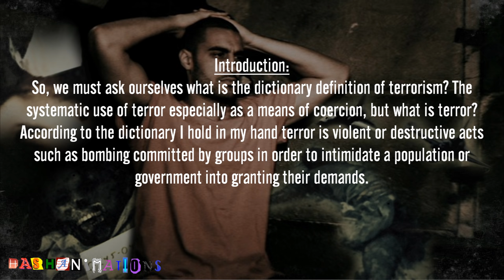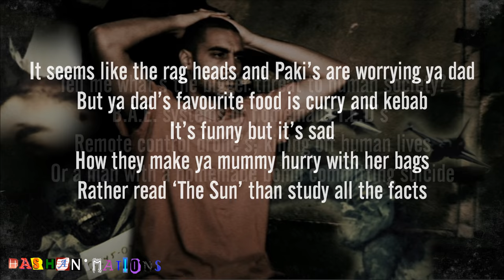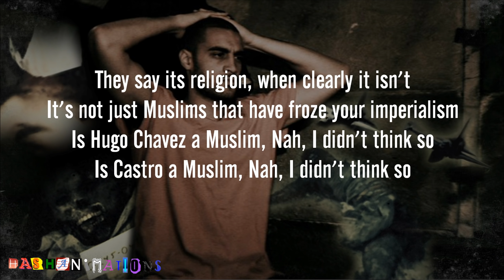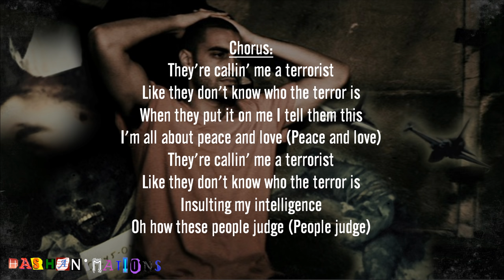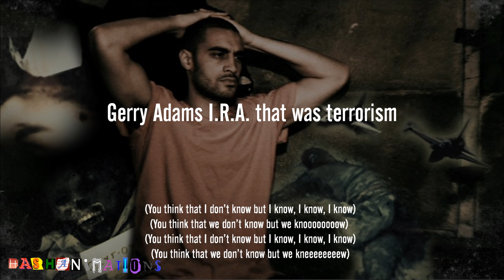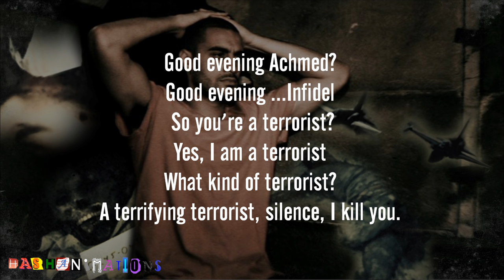Lowkey - Terrorist? (With Full Lyrics) ᴴᴰ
Brand new track 'Terrorist' with lyrics taken from the highly anticipated album Soundtrack To The Struggle by Lowkey. Video by HASHANIMATIONS. The visual on this video is owned by HASHANIMATIONS & Global Faction and may not be re-uploaded. All audio rights are not owned by HASHANIMATIONS

Introduction:
So, we must ask ourselves, what is the dictionary definition of terrorism?
The systematic use of terror especially as a means of coercion but what is terror?
According to the dictionary I hold in my hand terror is violent or destructive acts such as bombing committed by groups in order to intimidate a population or government into granting their demands, so what's a terrorist?

Chorus:
They're callin' me a terrorist
Like they don't know who the terror is
When they put it on me I tell them this
I'm all about peace and love (Peace and love)
Insulting my intelligence
Oh how these people judge (People judge)

Verse 1:
It seems like the Rag-heads and Paki's are worrying your dad
But your dad's favourite food is curry and kebab
It's funny but it's sad
How they make your mummy hurry with her bags
Rather read 'The Sun' than study all the facts
Tell me what's the bigger threat to human society?
B.A.E. systems or homemade I.E.D's
Remote control drone's; killing off human lives
Or man with homemade bomb committing suicide
I know you were terrified when you saw the towers fall
It's all terror but some forms are more powerful
It seems nuts, how could there be such agony?
When more Israel's die from peanut allergies

Breakdown:
It's like the definition didn't ever exist
I guess it's all just dependent who your nemesis is
Irrelevant how eloquent the rhetoric peddler is
They're tellin' fibs now you tell us who the terrorist is

Verse 2:
Lumumba was democracy
Mossadegh was democracy
Allende was democracy
Hypocrisy, it bothers me
Call you terrorists if you don't wanna be a colony
Refuse to bow down to a policy of robbery
Is terrorism my lyrics? (Is it)
When more Vietnam vets. killed themselves after the war than die in it
This is very basic
One nation in the world has over a thousand military bases
They say its religion, when clearly it isn't
It's not just Muslims that oppose your imperialism
Is Hugo Chavez a Muslim, nah, I didn't think so
Is Castro a Muslim, nah, I didn't think so

Was building 7 terrorism?
Was Nano Thermite terrorism?
Diego Garcia was terrorism
I am conscious the contras were terrorism
Phosphorus that burns hands, that is terrorism
Irgun and Stern Gang that was terrorism
What they did in Hiroshima was terrorism
What they did in Fallujah was terrorism
Mandela A.N.C. that was terrorism
Gerry Adams I.R.A. that was terrorism
Erik Prince Blackwater was terrorism
Oklahoma, McVeigh that was terrorism
Every day U.S.A. that is terrorism
Every day U.K that is terrorism

(You think that I don't know but I know, I know, I know)
(You think that we don't know but we knoooooooow)
(You think that we don't know but we kneeeeeeeew)
(You think that I don't know but I know, I know, I know)(You think that we don't know but we kneeeeeeeew)
Every day, every day, every day, every day, every day, every daaaaaaaay, every daaaaaay, oooooooh, heeey
You think that we don't know but we doooooooo

Achmed The Dead Terrorist:
Good evening Achmed?
Good evening ...Infidel
So you're a terrorist?
Yes, I am a terrorist
What kind of terrorist?
A terrifying terrorist, silence, I kill you.